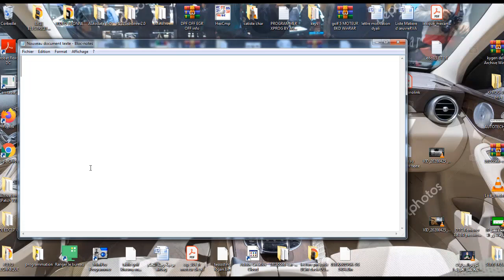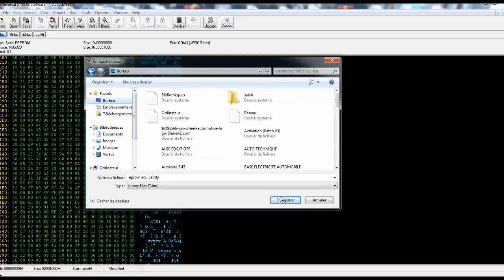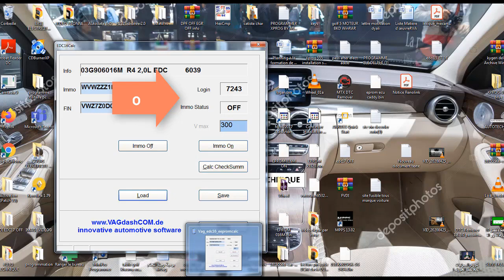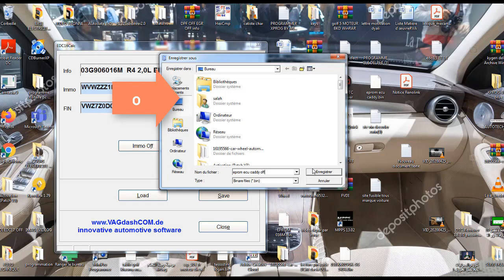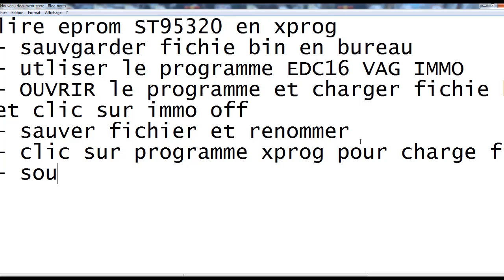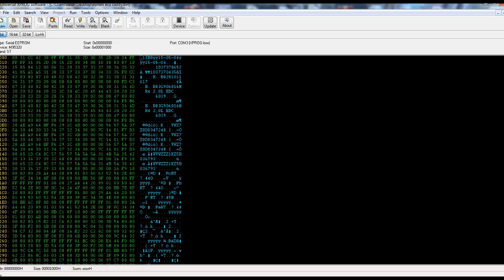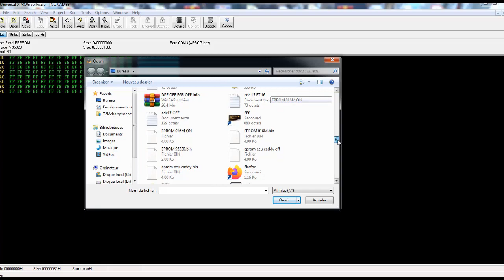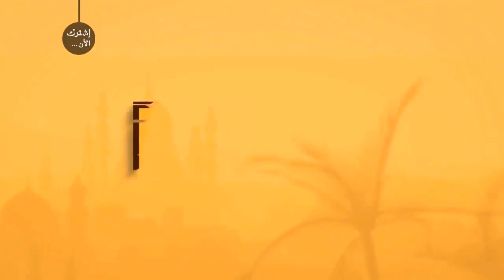immo off EDC16U1 VAG GOLF إلغاء كود السيارة من وحدة التحكم للمحرك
إلغاء كود السيارة من وحدة التحكم للمحرك EDC16